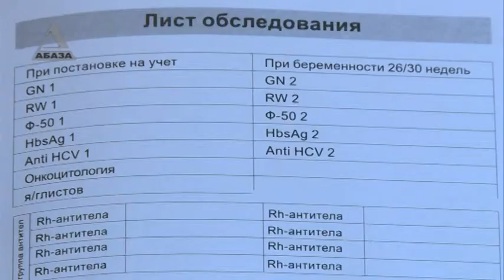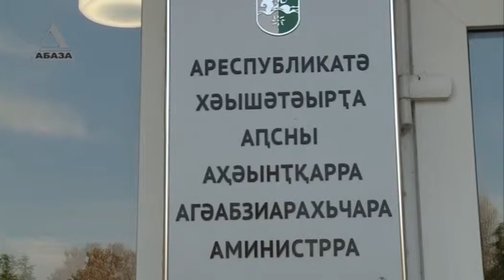Две программы фонда медицинского страхования